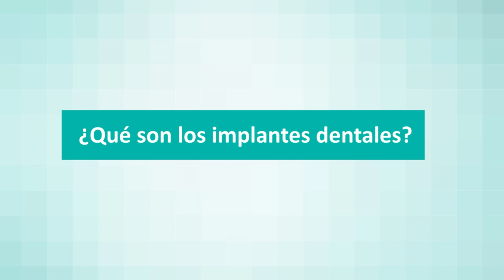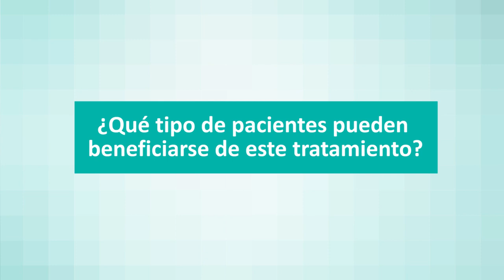¿Cómo funcionan los implantes dentales?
La Dra. Marta Vallés de Quirónsalud Torrevieja explica como se realiza esta técnica que nos ayudará a evitar el apiñamiento y el desgaste del resto de la dentadura.